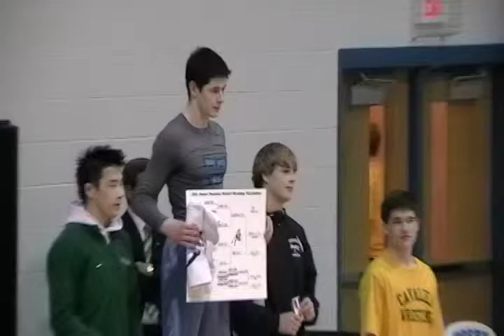Dominion Districts Wrestling Championship 152 lbs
Huguenot High School Wrestling Dominion Districts Wrestling Championship 152 lbs. Wilburn (Man) d. 3-2  St. Clair (LCB)
 * 145 lbs. Awards Ceremony  2/5/11